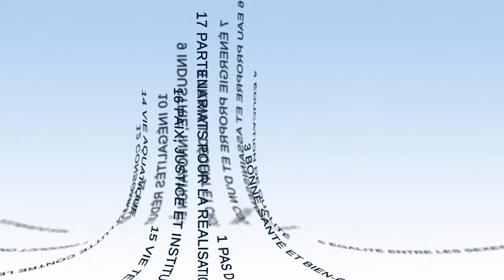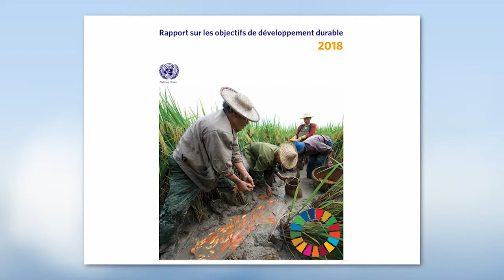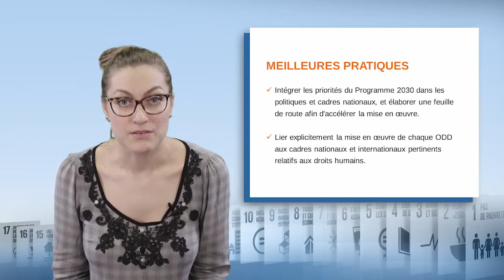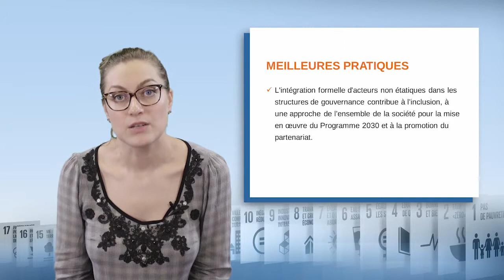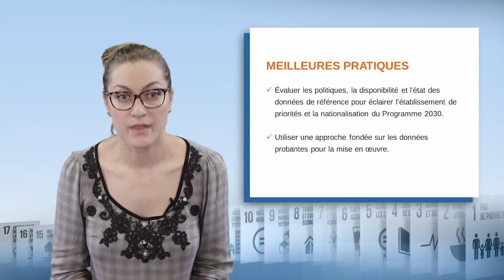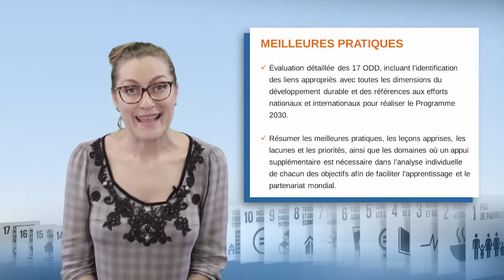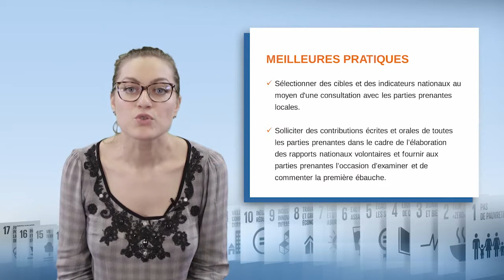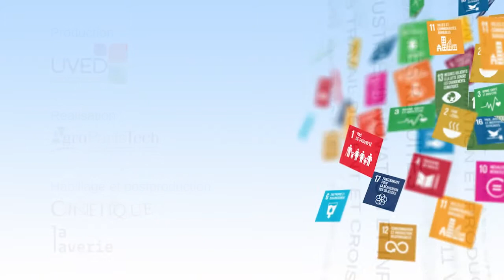Territorialización de los ODS: hacia la Agenda 2030 local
Julie Chabaud, responsable de la misión Agenda 21 en el departamento de Gironda (Francia), aborda en este vídeo la apropiación de los Objetivos de Desarrollo Sostenible por las entidades territoriales. En primer lugar, reconstituye el historial de esta cuestión antes de resaltar los elementos que hoy en día parecen esenciales para que los territorios respondan lo mejor posible a los principales retos contemporáneos.